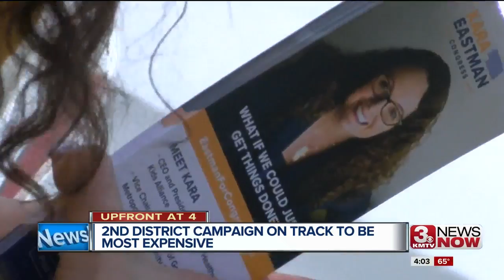Second congressional race proving to be expensive